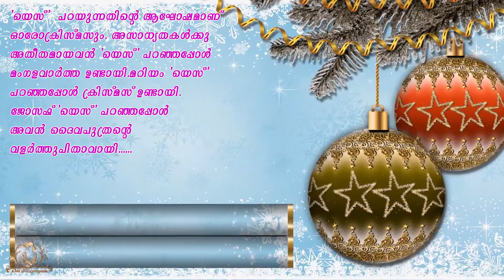പുൽക്കൂട്ടിലെ സ്നേഹം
BETHANY SISTERS THIRUVALLA